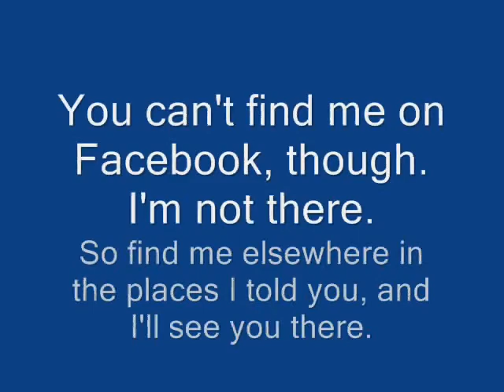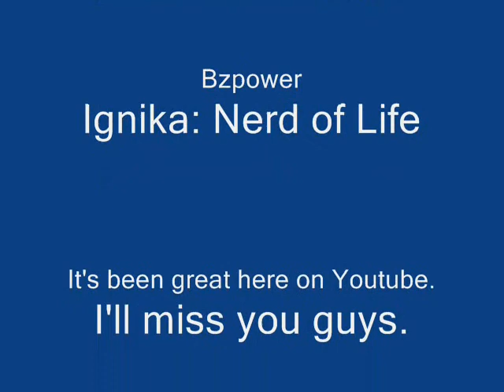I'm xxxxxxx... WRONG!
Never mind.